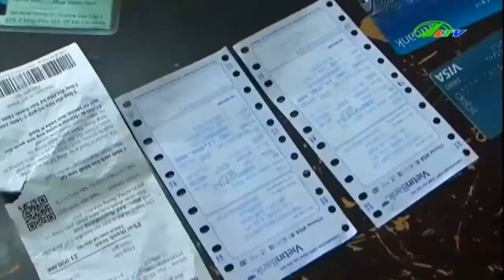Đà Lạt Trộm thẻ tín dụng Tây, mua điện thoại “xịn” Xã hội Lâm Đồng TV